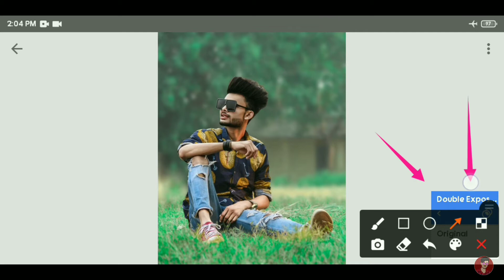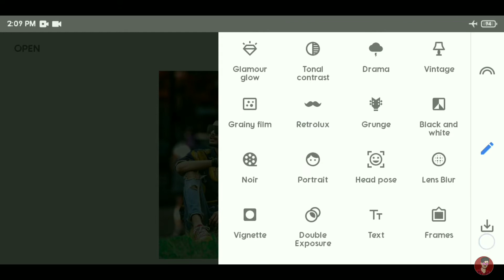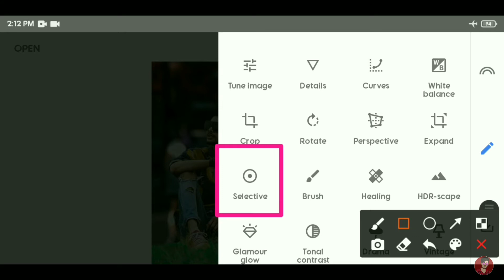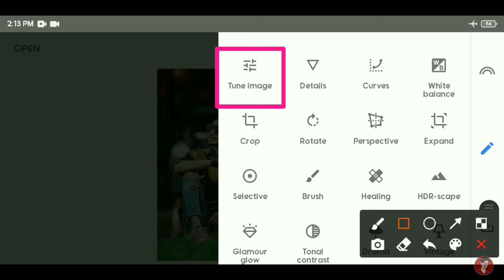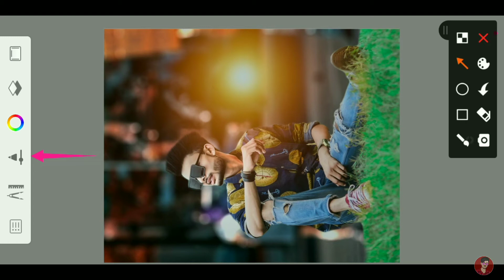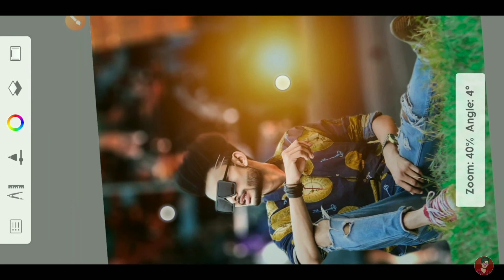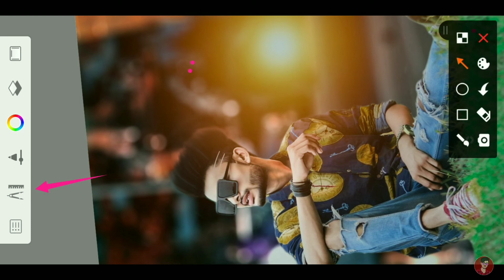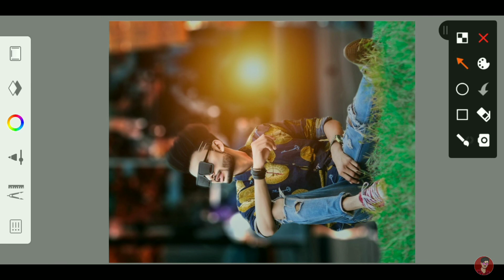How To Edit CB Hairstyles With Snapseed 2021 | CB Skin Retouching Editing | CB Hairstyle Retouching